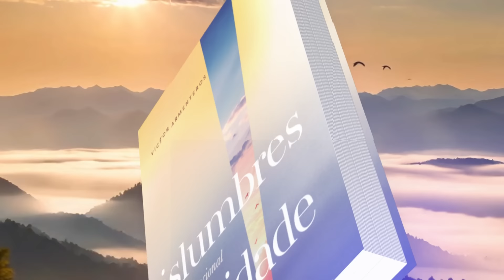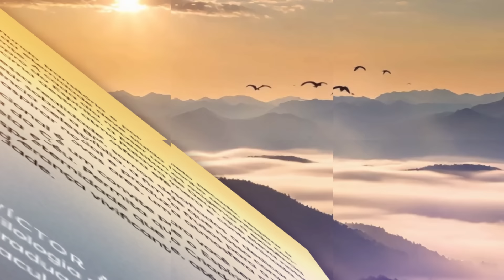Meditações Diárias: 4 de Fevereiro - Abraão! Abraão! l Vislumbres da eternidade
Ora, a fé é a certeza de coisas que se esperam,
a convicção de fatos que não se veem. Hebreus 11:1

| VEJA TAMBÉM |